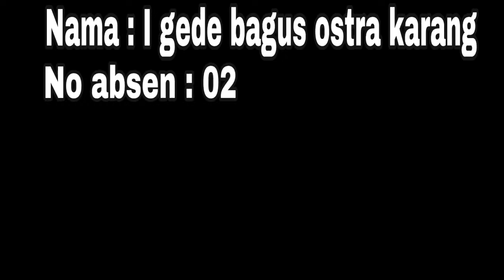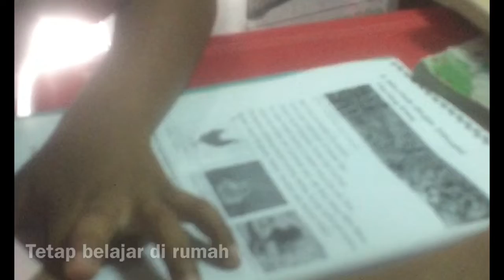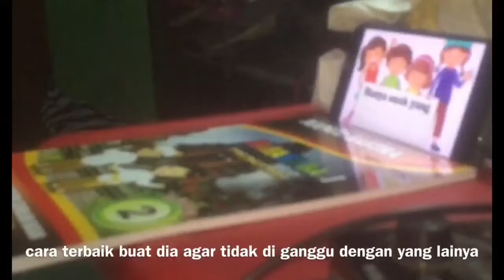Anak-anak bosan saat Daring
tetap semanggat sahabat ya walau kita lelah tapi pendidikan buat masa depan generasi penerus kita nga boleh daring terus tul tidak tetap semanggat kawan semua salam kopi pahit